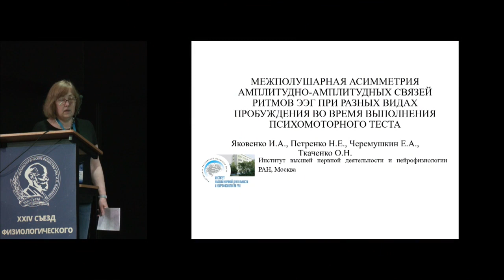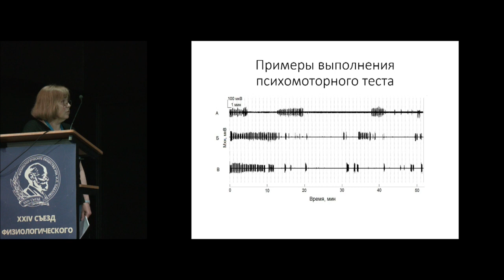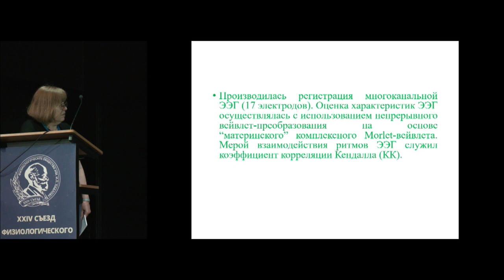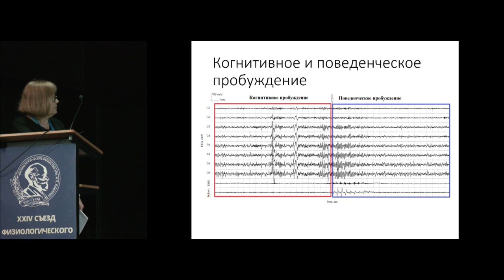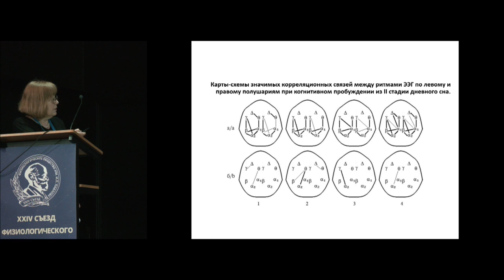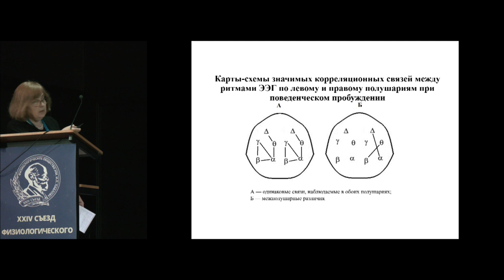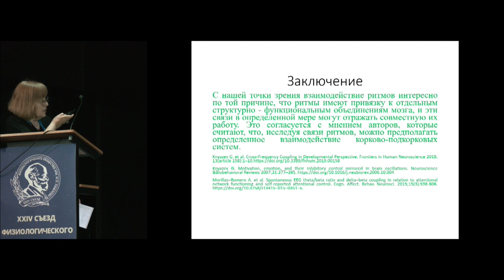Межполушарная асимметрия амплитудно-амплитудных связей ритмов ЭЭГ при разных видах пробуждения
Яковенко И.А. (ИВНД и НФ РАН, Москва) Межполушарная асимметрия амплитудно-амплитудных связей ритмов ЭЭГ при разных видах пробуждения во время выполнения психомоторного теста